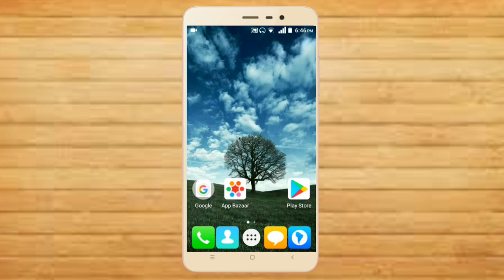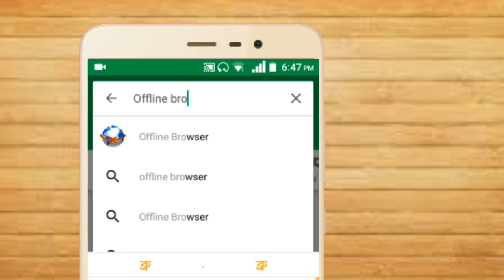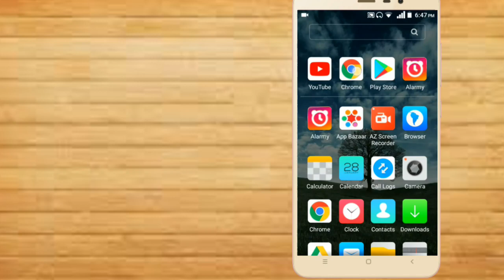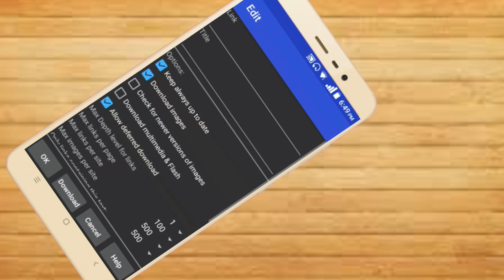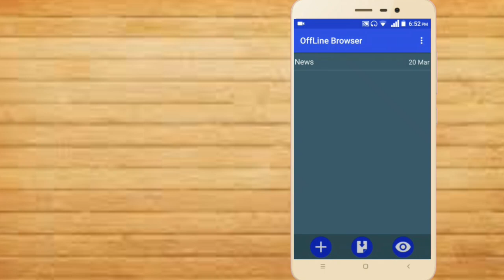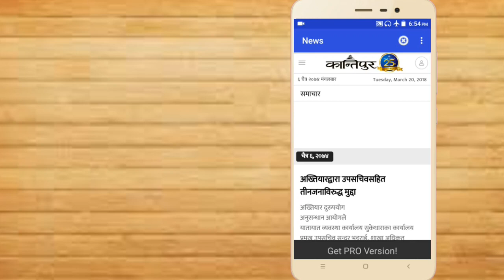Internet बिना कुनै पनि वेबसाईट चलाउने तरिका सिक्नुहोस् | Best Offline Browser Apps | By UvAdvice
In this video i am going to show you , Best Offline browser android app , which is really useful for internet user , i mean that now you can save any website offline and also you can easily access that website when you don't have internet connection , so if all of you are interested to know about this offline browser then please watch this video end till.
The best Offline Web Browser (the original one):
when you are online (for example when you have a Wi-Fi connection) you can download all the web pages you need to read during the day; then you can browse the content also when you have no WiFi or mobile connection. In this way you can also save money and mobile internet traffic.

How to use:
1) ADD site to download
Option 1) if you are using your preferred Web Browser:
- select "share" menu option
- select "Offline Browser" in the app list
Option 2) if you are in main OB page
- Set the url of the link and download options

2) Download pages (when ONLINE)
- click the "download all" button in main menu to download all the sites with the flag "keep always up to date"
- or click the "download" option in contextual menu of a single link to sync only 1button

3) Browse downloaded pages (when OFFLINE)
- select the item from the list
- navigate the downloaded pages offline.

Remember that:
- if you want to download only one page, set "depth level"=0
- if you want to download also the first level of sub-links set "depth level"=1
- if you want to download more links level, increase the "depth level"
- if you want to download sites that require authentication (like facebook) you need to authenticate yourself with the option "Enter credentials" before starting the download

If (for some site) you continue to see only the first page try these options in this order:
- increase the max links per page and max links per site
- if the site has a mobile version, use directly the mobile url (for ex. cnnmobile.com or mobile.nytimes.com,...)
- try disabling javascript
- try changing User Agent: Firefox, IE, iPhone or iPad
- in complex sites, limit the number of links to download, using the option "Only links containing the text" (see the help for more info)
- send me the link with the problem using the contextual menu item "Report link problem": I'll try to answer to all

Remember that the app doesn't work with youtube

If you need some specific feature, just ask and you'll get!

P.S. to help me to improve the app, send me via email (and not only in the market feedback) errors or links with problems: in that way I can contact you to give you the solution or fix the problem in the next releases.